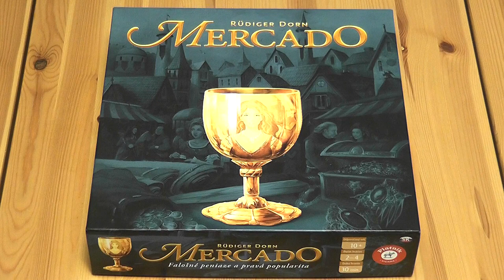Mercado társasjáték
A Mercado szabályainak áttekintése.